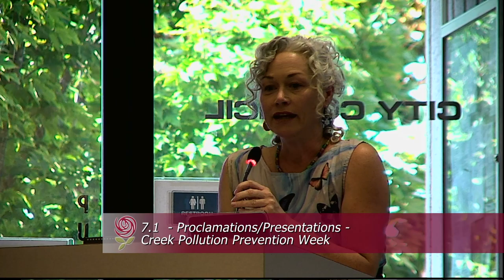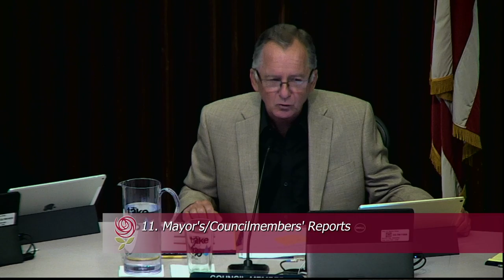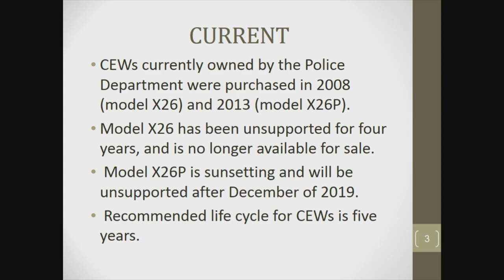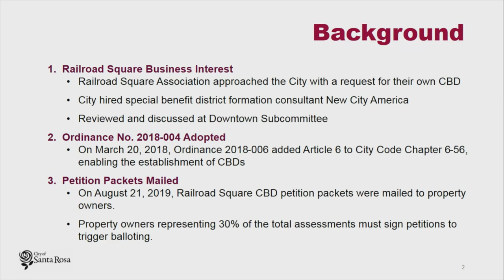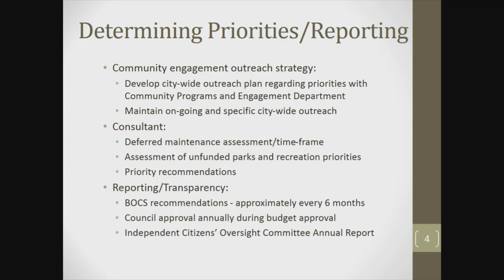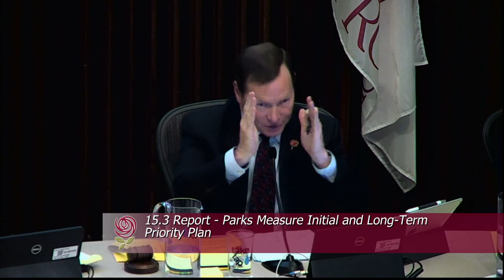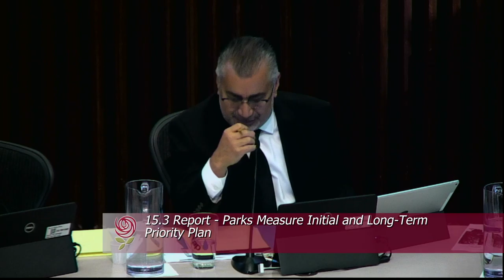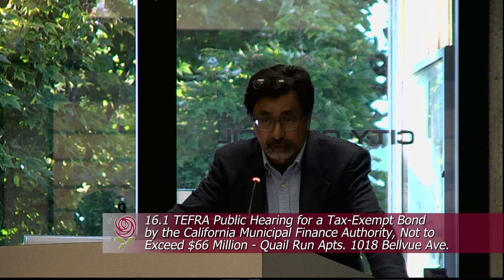City of Santa Rosa Council Meeting September 10, 2019